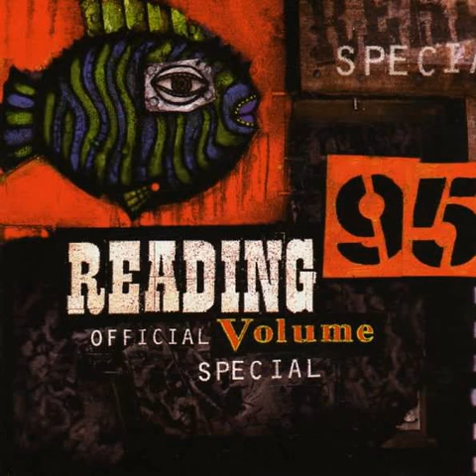Volume Fourteen - Coast - Shag Wild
ELEGANTE COMPILACION
MENSAJES DE LOS AÑOS 90 !!!
Track 11 Volume Fourteen CD 1